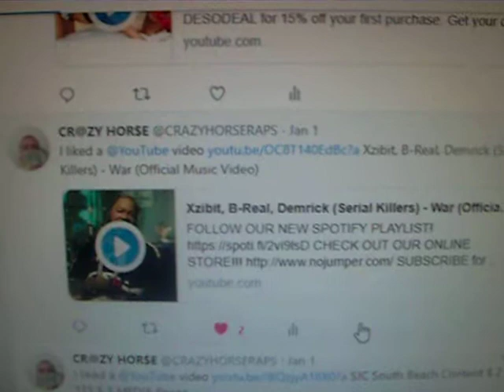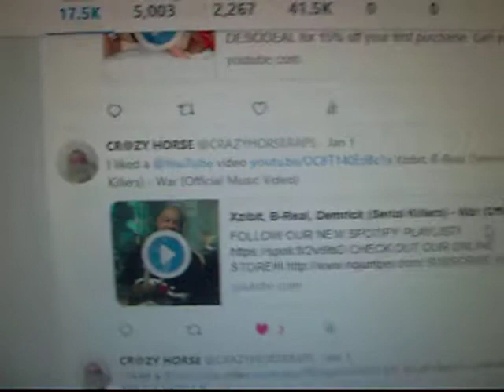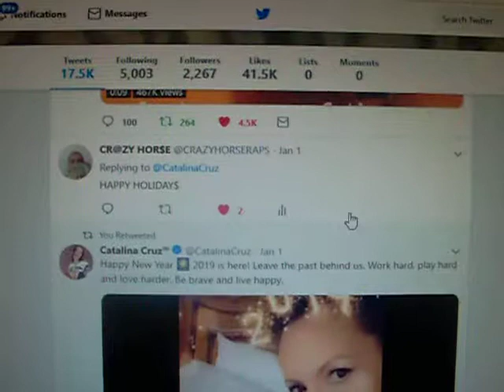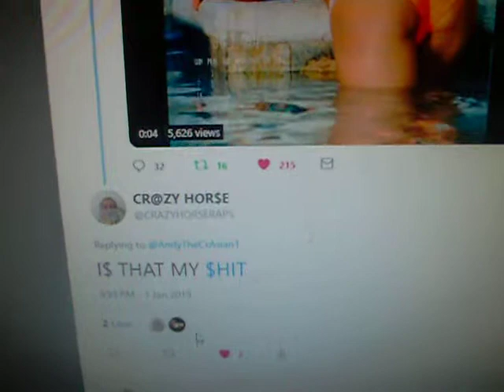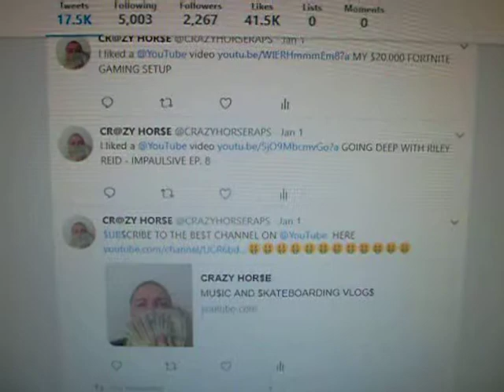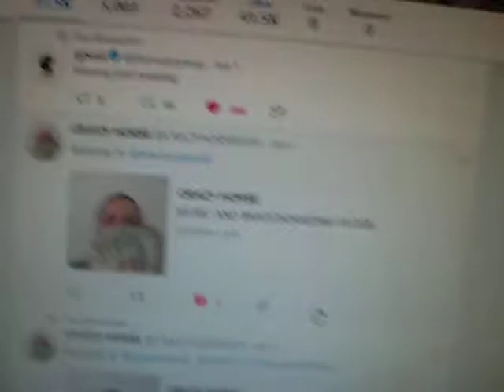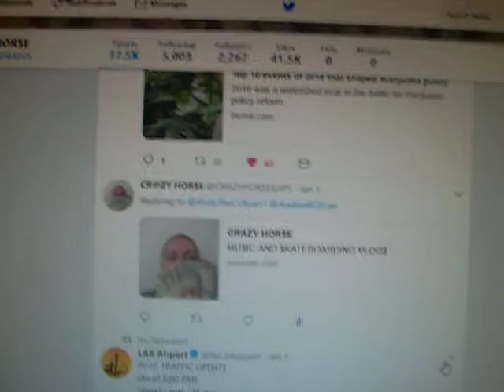Manny Santiago, Demrick, Lil Windex, The Crasian, and Catalina Cruz, Celebrity vlog$ twitter review